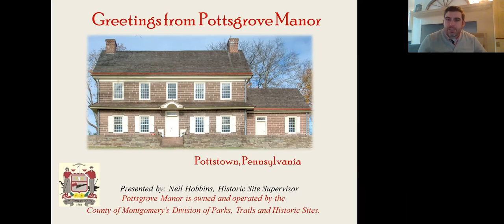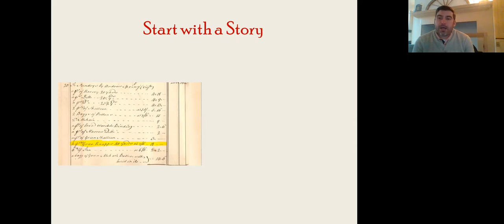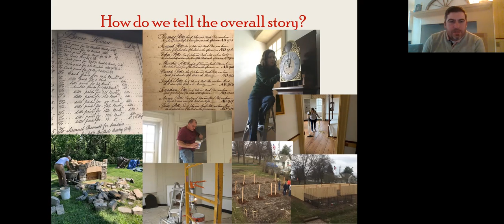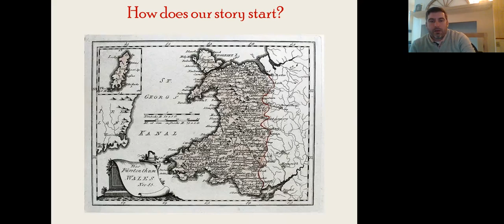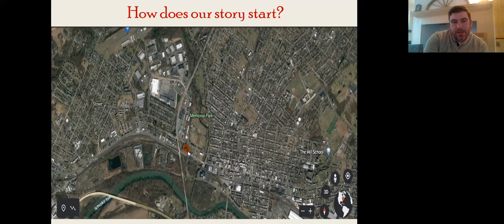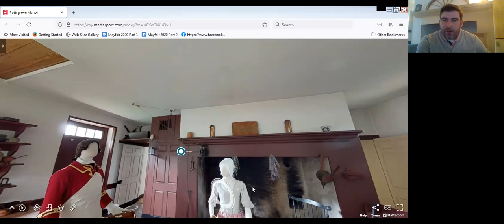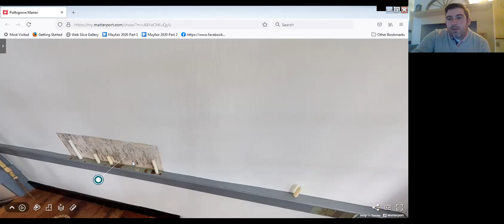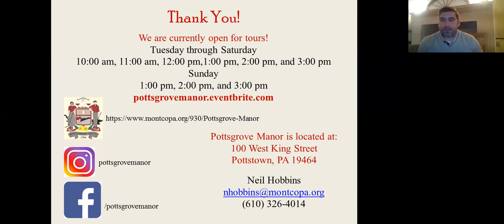Uncover the History of Pottsgrove Manor with Neil Hobbins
Pottsgrove Manor exemplifies the restrained elegance of early Georgian architecture popular with the wealthy English gentry during the mid-18th century.  Built in 1752 for John Potts, ironmaster and founder of Pottstown, the manor was situated on a 995-acre plantation, which by 1760 included the town of “Pottsgrove,” known today as Pottstown.

Presented for the Royersford Free Public Library on June 2, 2021.